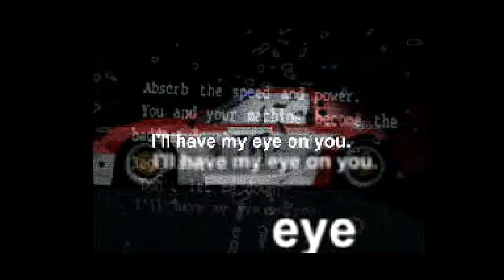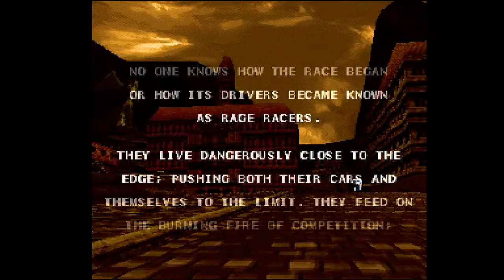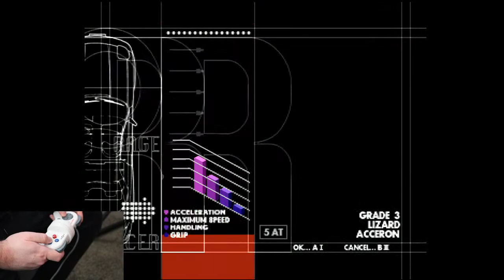Youtube Streams Return! The Sunday Morning Drive 3/19/23 - Rage Racer with the NeGCon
Check me out on Twitter and Twitch!